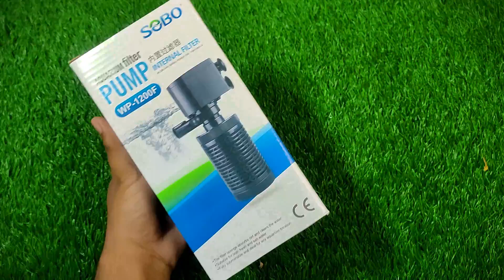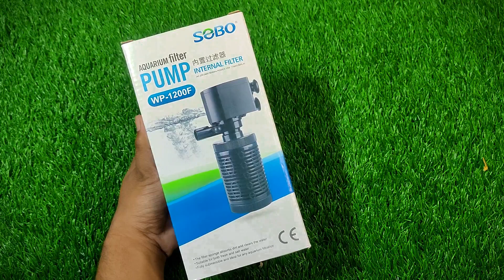Sobo 1200f Power Filter Price in BD | একুরিয়ামের ফিল্টারের দাম | পানি পরিষ্কার রাখার উপায়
Sobo 1200f is a power filter for the aquarium. It is one of the most popular aquarium filters in Bangladesh. The price of Sobo 1200f is very low in BD. Sobo 1200f is better than Sobo 320f. Both of them are power filters. Sobo air pump is also very popular in Bangladesh. Many people call it an oxygen pump. Sobo 1200f absorbs dirt and clears the water. It is suitable for both fresh and salt water. Sobo 1200f is fully submersible and ideal for any aquarium filtration. It's better than a sponge filter or top filter or hob filter.

একুরিয়ামের ফিল্টারের দাম। পানি পরিষ্কার রাখার উপায়। একুরিয়ামে মাছ পালনের পদ্ধতি। একুরিয়াম বানানোর পদ্ধতি। একুরিয়াম ডেকোরেশন। একুরিয়ামের পানি পরিষ্কার রাখার উপায়।

★★★গুরুত্বপূর্ণ ভিডিও★★★
দারাজ থেকে কিভাবে পন্য অরডার করলে কোনদিনও ঠকবেন না দেখে নিন এই ভিডিও তে।

কোন প্রশ্ন বা পরামর্শ থাকলে ফেসবুকে নক দিন।